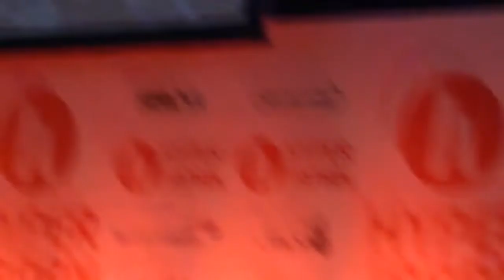Hyper Japan London Sat 26th July 2014 The Masked Ninja